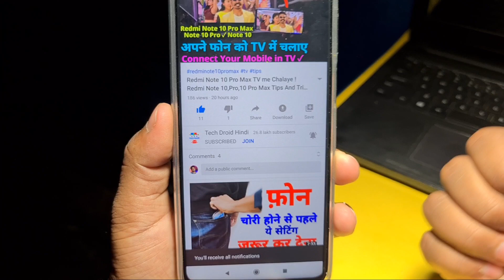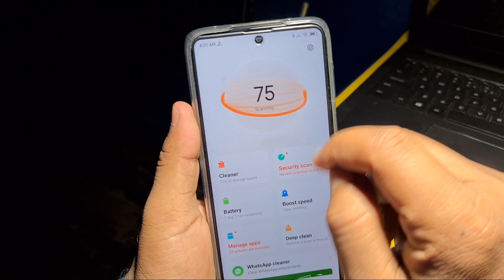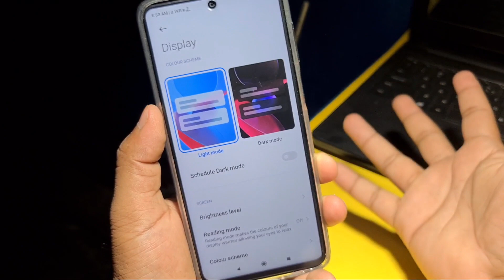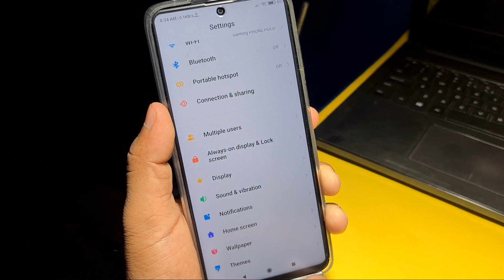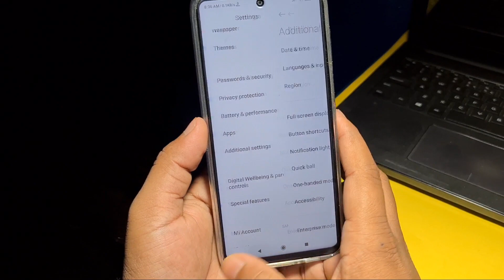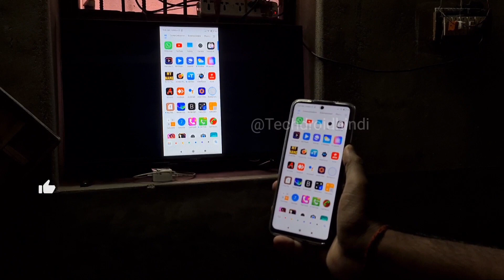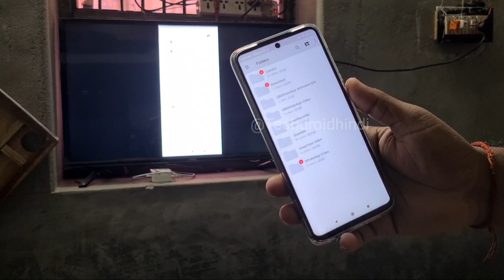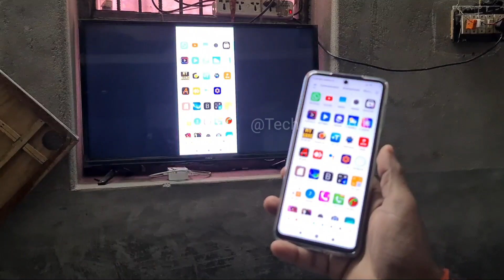Redmi Note 10 Pro Max Tips And Trick | Note 10 Pro/10 All Top Features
redmi note 10 pro max tips and tricks | redmi note 10 pro tips and tricks

Redmi Note 10 Pro Max Tips And Trick | Note 10 Pro/10 ! All Unique Tips And Trick & New Features